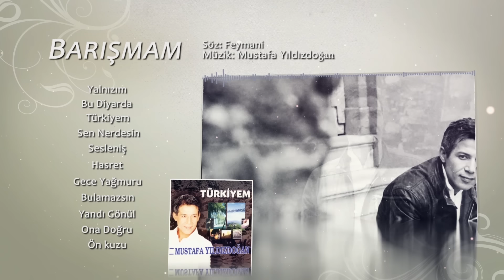Mustafa Yıldızdoğan - Barışmam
Mustafa Yıldızdoğan - Ölürüm Türkiyem - Barışmam 1993  MYD Müzik Film Yapım

Küstürdü yar beni kırdı kalbimi
Düğün olsa bayram olsa barışmam
Bilemedi kıymetimi kadrimi
Ağlasa sararsa canlar solsa barışmam
Ağlasa sararsa dostlar solsa barışmam

Vuslat diyarından etmişim firar
Ben bu ayrılıktan görsemde zarar
Gönlüm umuyor ya kararım karar
Özür dilemeye dostlar gelse barışmam

Feymanim kar yağdı boran üstüne
Bina yapılırmı viran üstüne
Yemin etmedim ya Kur-an üstüne
Gayrı bundan sonra ölse barışmam
Gayrı bundan sonra dostlar ölse barışmam

Söz  : Feymani
Müzik Yönetmeni : Hakan Kumru
Aranjör : Tarık Ağansoy